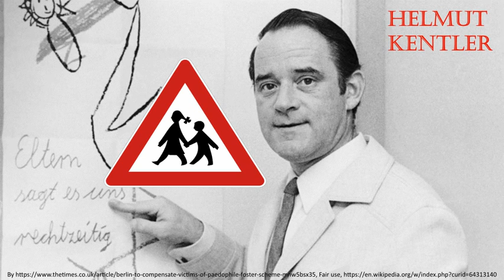Helmut Kentler - Langjährige "Experimente", "Gutachten" und Einfluß auf Behörden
Ergebnisbericht "Helmut Kentlers Wirken in der Berliner Kinder- und Jugendhilfe" - Meike S. Baader, Carolin Oppermann, Julia Schröder, Wolfgang Schröer

Teil II: Pflegestellen bei pädophilen Männern – zur organisationalen Verantwortungsstruktur
Kapitel 2.2: Helmut Kentler und das Pädagogische Zentrum
Kapitel 2.3: „Experimente“ als Reformträger
Kapitel 2.4: Kentler als Gutachter für den Berliner Senat

Hinweis: Quellenangaben und Fußnoten sind ausgelassen, wenn sie den Lesefluß zusehr stören; aus demselben Grund wird die ungegenderte Rollenbezeichnung gelesen.